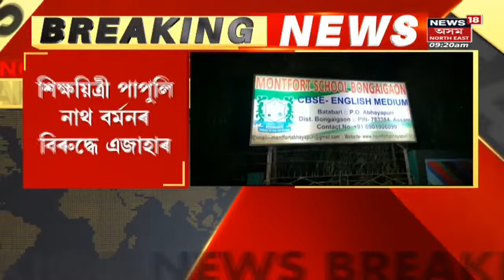Majuli News: মাজুলীৰ Health Departmentৰ হেমাহিৰ বাবে পুনৰ মৃত্যু এজনৰ | Assamese News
Majuli News:Majuliত এটাৰ পাচত আনটো শোকাৱহ ঘটনা । Tezaswita Boruahৰ মৃত্যুৰ চাঞ্চল্য মাৰ নাযাওঁতেই পুনৰাবৃত্তি ঘটিল একেই ঘটনা । Majuli Health Departmentক লৈ তীব্ৰ চাঞ্চল্য । Medical Ignoranceৰ বাবে পুনৰ এজনৰ মৃত্যু । মাজগাঁৱৰ ৫২ বছকীয়া হলিৰাম শইকীয়া(Holiram Saikia)ৰ মৃত্যু ।